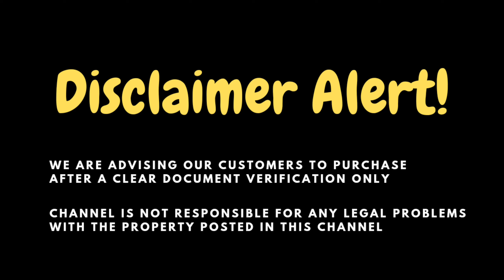CHV34 - 3BHK Individual House near Medavakkam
3BHK Individual House for sale near Medavakkam

Build-up: 1360 sq ft
3 Bedrooms 3 Toilets
Covered Car Parking
North Facing
Location: Vengaivasal, Near Medavakkam

Just 4.5 Km from Medavakkam upcoming Metro Station Junction
Only 450 meters from Vengaivasal panchayat office bus stop

Quoted Price - 96 Lakhs negotiable + Govt Fee (Registration, GST & EB)

Ground Floor: 1031 sq ft
First Floor: 329 sq ft
Total: 1360 sq ft

Ground Floor:
Covered car parking - 13.9"*15"
Foyer Area - 5"*4.3"
Living come Dining Hall - 11"*17.1"
Kitchen - 10.1"*8.1"
Service Area - 10.6"*3"
1st Bedroom - 9.9"*13"
Attached Toilet - 6.9"*4"
2nd Bedroom - 11"*10"
Common Toilet - 6.9"*4"

First Floor:
Lobby - 5"*4.3"
3rd Bedroom - 9.3"*11.6"
Attached Toilet - 9.3"*4"
Balcony - 9.3"*3"

Septic Tank 8000 LTR
Water Sump 4000 LTR
Borewell & Motors

Quoted Price - 96 Lakhs negotiable + Govt fee

Chennai Housing Vlog

Chennaihousingvlog